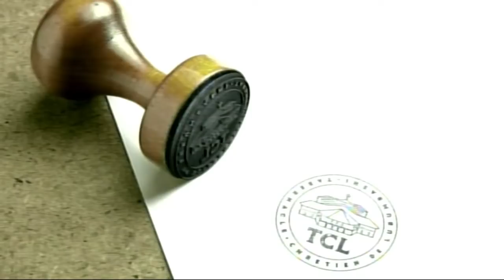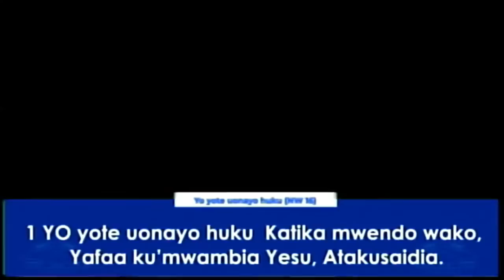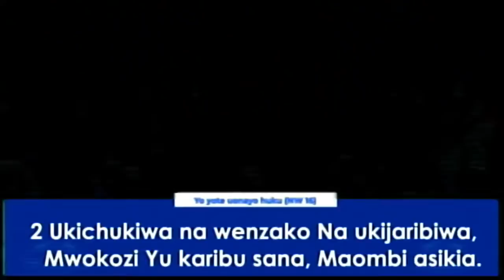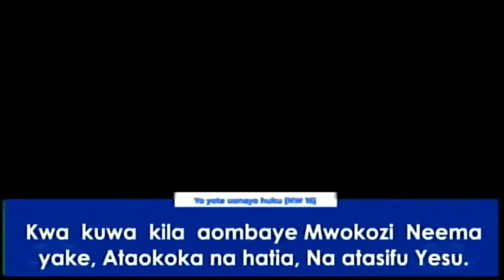Mercredi, 02.02.2022, "UN CŒUR NOUVEAU ET UN ESPRIT NOUVEAU '',Fr ALEXIS BWANGA, Ézéch 36 : 25-27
"UN CŒUR NOUVEAU ET UN ESPRIT NOUVEAU''